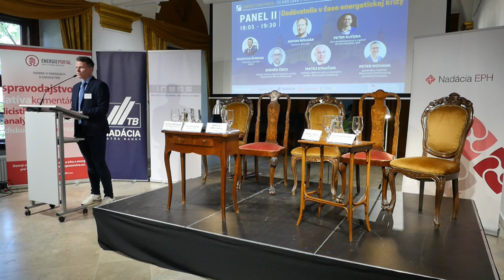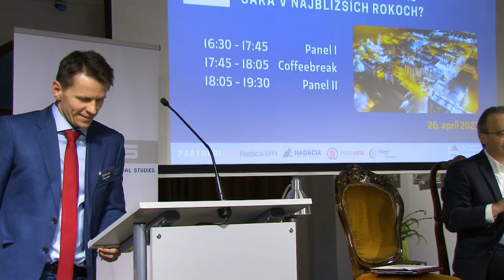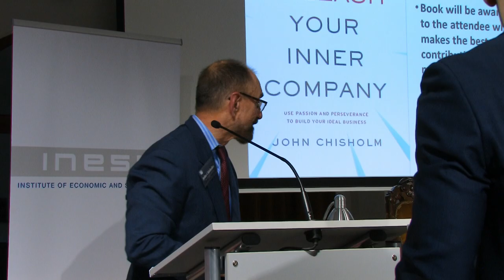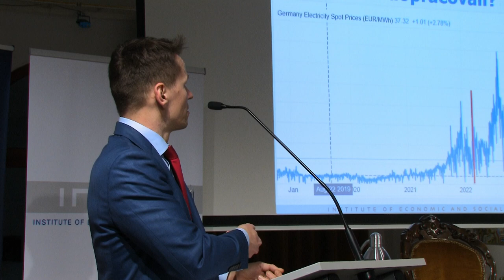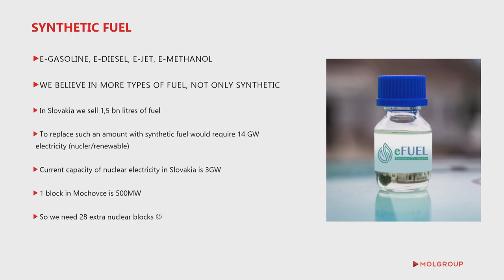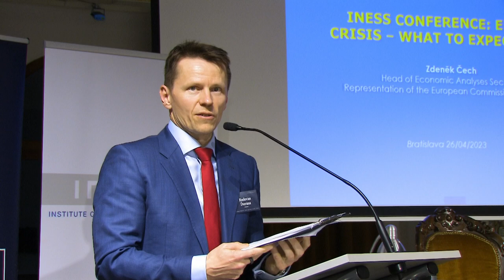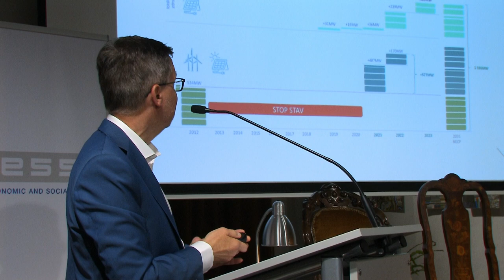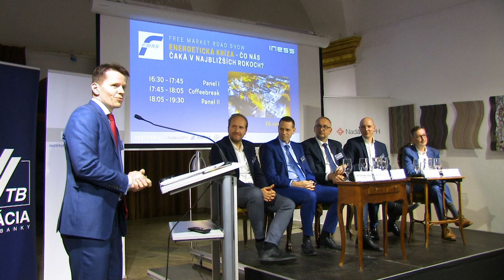Free Market Road Show 2023: Energetická kríza - Čo nás čaká v najbližších rokoch?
0:00  Richard Ďurana (riaditeľ, INESS) - otvorenie
5:10 I. Panel: Podniky v čase energetickej krízy
5:28 Michal Lesay (CEO, ZIN s.r.o.)
19:55 Miroslav Kiraľvarga (viceprezident, US Steel)
32:19 Peter Gerhart (štátny tajomník, MH SR)
42:15 John Chisholm  (John Chisholm Ventures, USA)
55:56 Ron Manners (Mannwest Group Pty Ltd, Austrália)
1:09:25 Otázky a odpovede I. panel

1:25:45 II. Panel: Dodávatelia v čase energetickej krízy
1:26:47 Radovan Ďurana (INESS)
1:36:35 Anton Molnár (hovorca, Slovnaft)
1:46:35 Peter Kučera (člen predstavenstva a riaditeľ divízie obchodu, SPP)
1:57:45 Matej Stračiak (riaditeľ riadenia rizík a interného auditu, Slovenské elektrárne)
2:09:55 Zdeněk Čech (vedúci sekcie ekonomických analýz, Zastúpenie EK na Slovensku)
2:24:50 Peter Dovhun (generálny riaditeľ, SEPS)
2:43:25 Otázky a odpovede II. panel
3:01:25 Martin Gundinger (Austrian Economics Center, Rakúsko)